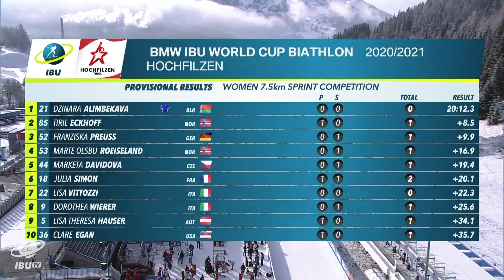Hochfilzen World Cup 3 Women Sprint Highlights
A sensational first time victory by Dzina Alimbekava was the highlight of the BMW IBU World Cup women sprint of Hochfilzen, where she topped a podium strong of Tiril Eckhoff and Franziska Preuss.